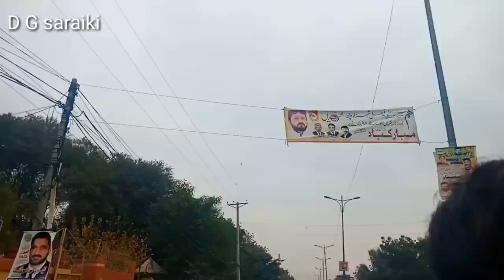Pakistan Travel Dera Ghazi Khan Saraiki vlog 2022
Pakistan Travel Dera Ghazi Khan City Tour. I'm traveling Pakistan by Road in this video Passing through the Dera Ghazi City of Punjab province. It is the 19th Largest city in Pakistan. It is the headquarters of the Dera Ghazi Khan District and also the administrative center of the Dera Ghazi Khan Division. Its city was founded by Ghazi Khan a Baloch Tribe Chief at the end of the 15th century during the Mughal Empire era. Before partition, it was a multicultural and religious city. After the independence of Pakistan in 1947, the minority Hindus and Sikhs migrated to India while many Muslims refugees from India settled down in the Dera Ghazi Khan District. Many Hindus and Sikhs from Dera Ghazi Khan settled in Delhi found Derawal Nagar along with the migrants from Dera Ismail Khan. The average high temperature during summer is about 107 °F (42 °C), while during winter the average low is 40 °F (4 °C). The prevailing wind direction is North-South. Due to the barren mountains of Koh-Suleman (Sulaiman Mountains) and the sandy soil of the area, windstorms are common in the summer. During summer, the temperatures are generally amongst the highest in Pakistan. The majority of the population is poor but they have been ruled by the rich landlords and chiefs of Baloch tribes which played a significant role in the national and provincial politics. Some of these feuds use the title Sardar for themselves, including former President of Pakistan Farooq Leghari, Governors of Punjab Zulfiqar Ali Khosa, Sardar Akram Khan Malghani Sardar of the Malghani Balouch tribe and Latif Khosa, Chief Minister of Punjab Dost Muhammad Khosa, present Chief Secretary of Punjab, Nasir Mehmood Khosa, Former Inspector General Police of Punjab, Tariq Khosa, and present Supreme Court Judge Asif Khosa. CM Punjab Sardar Usman Buzdar also belongs to the DG Khan district. The city is one of the oldest districts in South Asia. Dera Ghazi Khan did not develop like other cities in Punjab. Based on the surveys of 2004–2005, Dera Ghazi Khan district is considered as one of the twenty poorest districts of Pakistan with about 51% of its population living below the poverty line. It is bordering with the Dera Ismail Khan district of Khyber Pakhtunkhwa and Balochistan provinces. Major languages in this area are Saraiki 80% Balochi 14% Urdu 3% and Punjabi. Its land is fertile and cultivated. Major crops are grown in this part of Pakistan are wheat, sugarcane, cotton, rice, and tobacco. Its land is irrigated with D G Canal. The city is located on the west bank of River Indus. episode 168